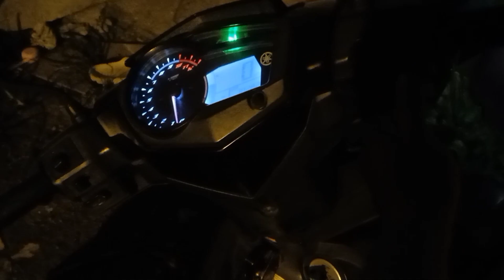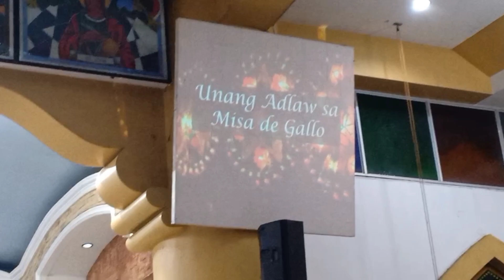It's my First Day of Misa de Gallo for 2023 | Holy Family Parish Church | It's me, Arlon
My First Day of Misa de Gallo for 2023